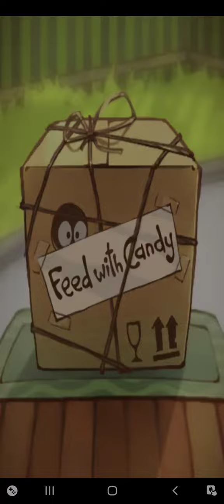Cut the Rope free